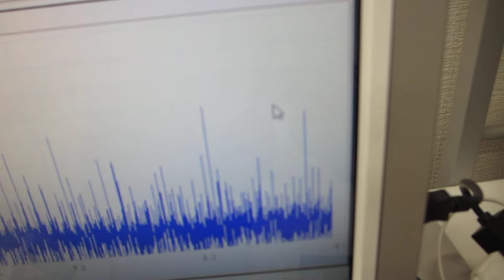オーダーメード対応超音波発振制御プローブの製造技術（特性テスト）